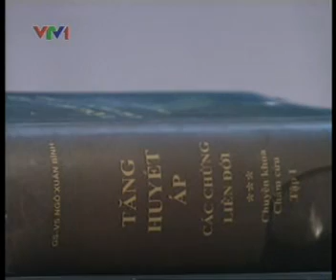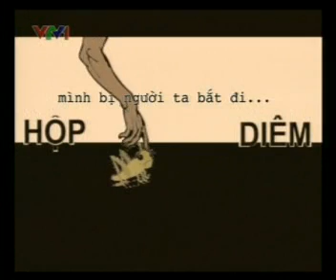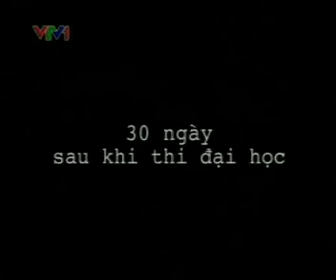NĐT - Võ sư Ngô Xuân Bính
Người đương thời - Võ sư Ngô Xuân Bính
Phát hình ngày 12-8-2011